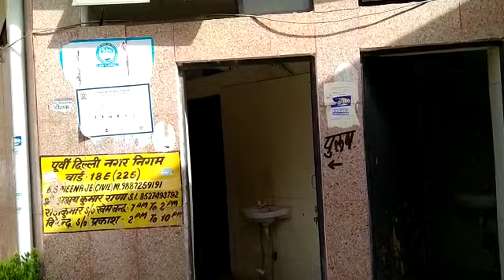June 5, 2022